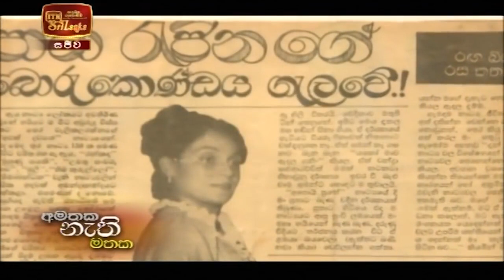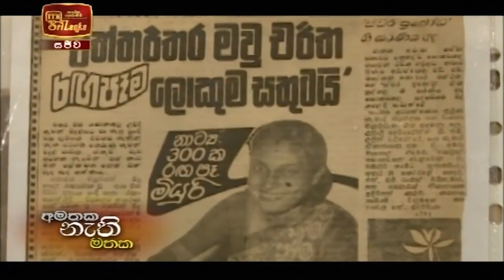මියුරි සමරසිංහ දිවි සැරිය නිම කරයි...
Wijeratne Miyuri Samarasinghe (15 March 1939 - 6 February 2021) as මියුරි සමරසිංහ) [Sinhala]), popularly as Miyuri Samarasinghe, was an actress in Sri Lankan cinema, theater, and television. Apart from acting, she also worked as a dancer, scriptwriter, producer, and director. She was serving as the President of Sudarshi Institute.

She was born on 15 March 1939 in Moratuwa. She first attended Holy Rosary Catholic School, Moratuwa, and then went to Musaeus College. At the age of 14, she was able to perform upcountry and low country dances under the guidance of Jayantha Algama. Therefore she was selected to perform the middle and end dances of the monthly radio show.

She worked for the Sinhala Cultural Institute (Sudarsi) as a teacher, holding various positions.

She married at the age of 17 and by the age of 24, she was a mother of four children. She met her husband Piyal Samarasinghe during school days. The couple has three daughters - Sujeewa, Deepthi, Awanthi - and one son, Ruwan. Deepthi and Awanthi are twins.